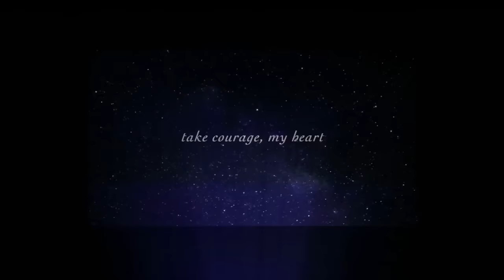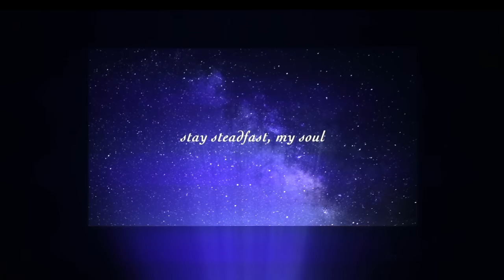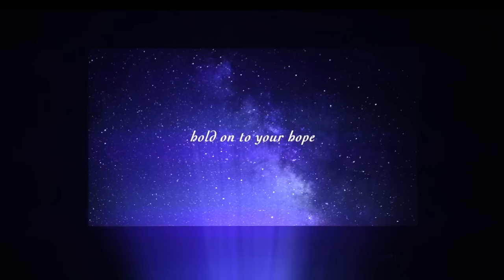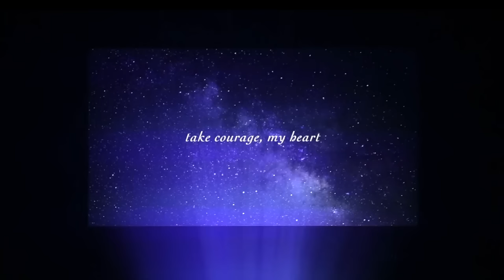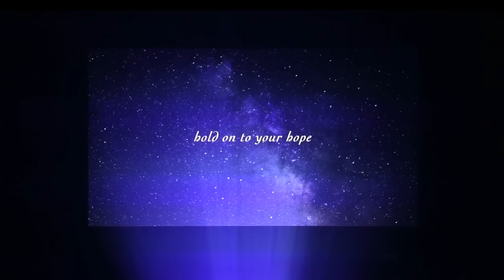Take Courage (Lyric Video) - Kristene DiMarco | Starlight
Watch the lyric video for "Take Courage" from the album "Starlight." "Starlight" is the first album recorded live on tour and the follow-up project to "You Make Me Brave." Featuring 14 new songs by worship leaders: Jenn Johnson, Steffany Gretzinger, Amanda Cook, Kristene DiMarco, Kalley Heiligenthal, Melissa Helser, Hannah McClure and Grammy award winning guest worship leader, Francesca Battistelli.